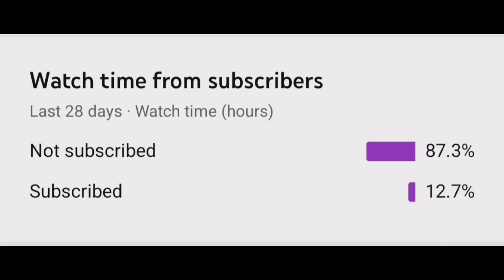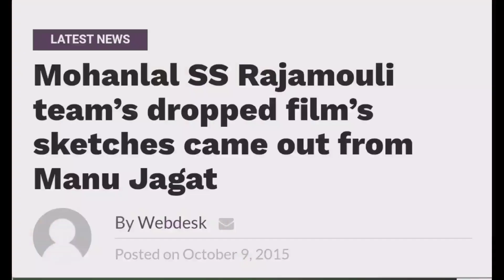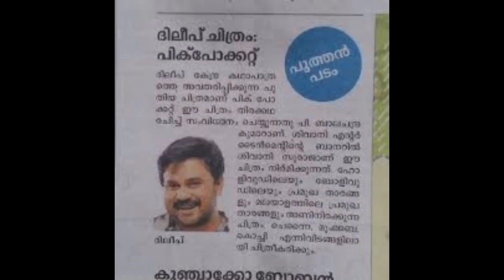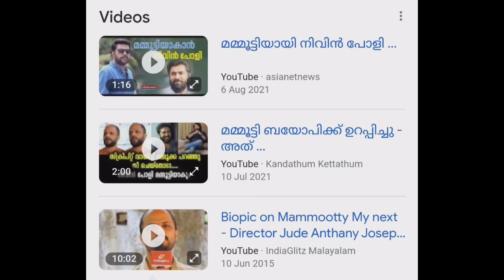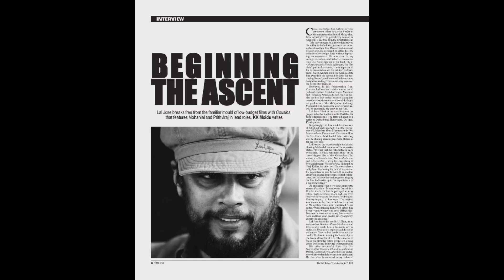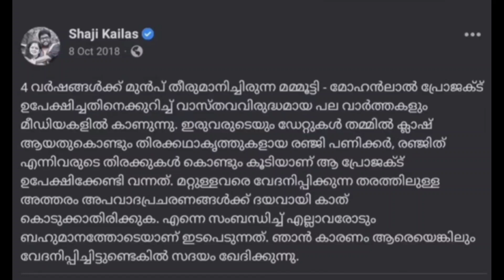വമ്പൻ പ്രതീക്ഷ നൽകി പെട്ടിയിൽ ആയിപ്പോയ 15 ചിത്രങ്ങൾ | Malayalam Dropped Movies Part 2